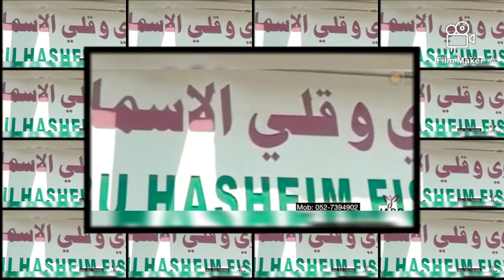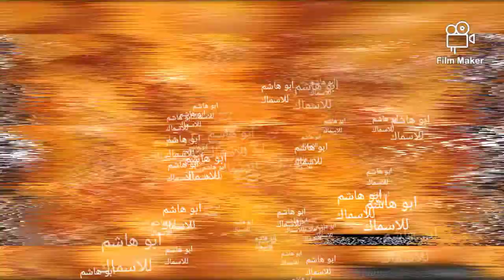عنوان نجاح شباب مصر ف دول الخليج ابتكارات وتميز طباخين مصر# 2020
الجلكيات من عديمات الفك، لها فم كبير ماصّ تتعلَّقُ به بغيرها من الكائنات، وتكون طفيليّة تسكنُ المياه المالحة. الجَلَكِي المخطيات من عديمات الفك، لها فم صغير ماصّ وتعيش معتمدة على نفسها في المياه المالحة. الجريث القرشيات من الأسماك الغضروفيّة، وهي كائنٌ مفترس يعيش عادة في مياه البحر. القرش الأبيض الكبير الراي من الأسماك الغضروفيّة، له جسمٌ مفلطح وذيلٌ صوتي قد يكونُ لاسعاً. الشفنين الكميري من الأسماك الغضروفية، له خرطومٌ قد يكون طويلاً أو ثخيناً، وذيل مُدبّب. الكِمِّيري ديبتريفورمس لها رئة تسمحُ لها بتنفس الهواء وتسكن المياه العذبة. السمك الرئوي سليوكانثيفورمس تسكنُ المياه المالحة. السيلا البولبيتريفورمس لها جسم نحيل وتسكن المياه العذبة. سمك البتشير أسبنسيرفورمس تُسمّى الأسماك المجدافيّة، وجسمها يخلو تقريباً من الحراشف. الحفش سميونتيفورمس لها جسم وفك رفيع. أبو منقار أمبيفورمس جسمها بدين ولها صفائح عظميّة. البَوفن إلوبيفورمس له ذيل مشقوق وجسم فضيّ، ويسكن عادة المياه المالحة. التربون ثعبانيات الشكل بعض أنواعه تخلو من الحراشف، وشكلها يُشبه الثعبان، حيث تفتقرُ إلى الزعانف الصدريّة والحوضيّة. الأنقليس نوتاكانثيفورمس ليست لها زعنفة ذيليّة، وجسمها مستدقّ الطرف. الأنقليس الشائك قريسيات الشكل جسمها فضي ومُفلطح، وتعيش في أسراب كبيرة بالمُحيط المفتوح، من أهمّ أنواعها الأنشوفة، والرّنجة، والشابل. السردين أنومية الشكل لها في الكثير من الأحيان أعضاءٌ تولّد الكهرباء. الأنومة أوستيجلوسيفورمس أنواعها كثيرة ومُتغايرة، وزعانفها الذيلية مُستديرة. ملائكة المياه العذبة الشبوطيات أشكال أجسامها تختلفُ وتتباين كثيراً، وجميعها تعيش في الماء العذب. المنوة السالمونيات لها عادةً أعضاء مولّدة للكهرباء، وتعيش في أعماق شديدة تحت مستوى سطح الماء. الفنار مكتوفيفورمس لها عادةً أعضاء مولّدة للكهرباء، وتعيش في أعماق شديدة تحت مستوى سطح الماء. سمك المشكاة السلوريات تعيش في المياه العذبة. السِّلَّوْر جونورهانيكفورمس لها جسم رفيع وطرف منقاري. سمك الرمل بركوسيفورمس منها سمك الكهف وفرخ القرصان، وتميلُ للبقاء في الماء العذب. التروتة باتراكويفورمس لبعضها أعضاء مولّدة للكهرباء، أو أشواك سامّة للدفاع عن نفسها. السمك العلجومي جوبيسويفورمس لها قرصٌ ماصّ تستخدمه للالتصاق بالصخور، وتخلو أجسماها من الحراشف. السمك الملتصق لوفيفورمس تعيشُ في المياه المالحة والعديد منها تولّد الكهرباء، ولزعنفتها الظهرية امتدادٌ شوكيّ يتدلّى أمامها. سمك أبو شصّ جاديفورمس تسكن البحار المفتوحة. القَدّ أثيرينيفورمس منها السمك الإبريّ والمنوة العليا، وتكون بأماكن قريبة من سطح الماء عادة. السمك الطيَّار بوليمكسيوفرمس لها ألوان زاهية ومُميّزة. سمك أبو لحية بريسفورمس لها ألوانٌ زاهية. سمك السنجاب زيفورمس جسمها مفلطحٌ جداً من الجانبين وفمها معقوفٌ للأعلى. سمك الخنزير لمبريديفورمس قد لا تكون لها زعنفة حوضية، وشكل جسمها يختلفُ كثيراً. سمك العُرف جاستيرستيوفورمس منها فرس البحر والسمك الشوكي وغير ذلك، ويكون جسمها نحيلاً، ولها فمٌ يتَّخذُ شكل الأنبوب. السمك الأنبوبي شانيفورمس لها أعضاء خاصة لتنفّس الهواء الطلق. سمك رأس الحية العقربيات للكثير منها صفائح عظميّة تغطي وجهها، وأشواك حادة شديدة السميَّة. عقرب البحر بيجازيفورمس جسمها صغير مغلّف بصفائح عظمية. فراشات البحر دكتيلوبيتروفورمس لها زعنفة صدريّة كبيرةُ الحجم تتخذُ شكل الجناح. الغُرنار الطيار سنبرانتشيفورمس ليس لها زعانف صدرية، وفتحات خياشيمها تقعُ في أسفل الرأس، وجسمها يتخذُ شكلاً يُشبه الثعبان. أنقليس المستنقع بيرسفورمس منها سمك الفرخ والقاروس والبليني، تُعتبر أكثر رتب الأسماك تنوّعاً، حيث تضمُّ لوحدها ما يُقارب ثلث جميع أنواع الأسماك في العالم، حيث تضمّ حوالي 8,000 إلى 10,000 نوع. الماكريل بليرونكتيفورمس منها السمك المُفلطح، وتمتازُ بأن جسمها رقيقٌ وعريض جداً. سمك موسى تترادونتيفورمس ليس لها حراشف وأجسامها مُغطّاة بالأشواك، ولها حراشف صلبة جداً، وكثيراً ما تكونُ سامّة. سمكة الشمس تصنيف الأسماك يُقسّم علماء الأحياء أنواع السمك إلى فئتين أساسيَّتين، هما الأسماك العظميّة والغضروفيّة.[٣] الأسماك الغضروفية تختلفُ الأسماك الغضروفية عن غيرها من الأنواع بأنَّ جسمها لا يحتوي هيكلاً عظمياً حقيقياً، بل هو -في الواقع- مُكوّنٌ من غضاريف طريّة تدعمُ شكل جسمها وأعضائها الداخليّة، ومع أنها تتنفَّسُ بالخياشيم ولكن فتحات الخياشيم لديها مكشوفةٌ تماماً وليست لها أيّ حماية، كما أنها تحتاجُ إلى الاستمرار بالحركة حفاظاً على نفسها عائمةً في الماء، وتعيشُ هذه الأسماك عادةً في مياه البحار والمُحيطات، وهي تشملُ جميع أنواع أسماك القرش والشَّفانين وأقاربها، وأنواع الأسماك الغضروفيّة قليلة نسبياً، وهي تتميَّزُ بأنها لا تضعُ إلا أعداداً قليلة من البيوض عند التكاثر، وأحياناً -كما في بعض أسماك القرش- تلدُ صغارها أحياء.[٣] الأسماك العظميّة أما الأسماك العظميّة فإنَّ جسمها مُكوَّنٌ بالكامل من عظام صُلبة، وتغطّي جلدها حراشف متراكبة فوق بعضها، ولديها فوق خياشيمها غلافٌ واقٍ صُلْب يحميها من الأذى، كما أنَّ في أجسامها عضواً خاصاً يُشبه كيساً مملوءاً بالهواء، ويُساعدها على البقاء طافية في مياه البحر، حتى ولو كانت ساكنةً تماماً، وأنواع الأسماك العظميّة كثيرة جداً، وهي تضمّ جميع أنواع الأسماك في العالم تقريباً، فمنها ما يعيشُ في المياه العذبة من أنهارٍ وبحيرات، ومنها ما يسكن البحار الضحلة أو أعماقَ المُحيط، إلا أنّ أغلبها تسكنُ في أماكن قريبةً من سطح الماء، ومعظمها تتغذّى على النباتات والطحالب والعوالق، ولكن بعضها مُفترسة تأكل اللحوم، وتعتمدُ الأسماك العظميَّة في التكاثر على وضع أعدادٍ هائلة من البيوض قد تصلُ للآلاف، ومن ثمَّ تتركُها وترحلُ دون توفير أيّ نوعٍ من الحماية أو الرعاية لصغارها.[٣]